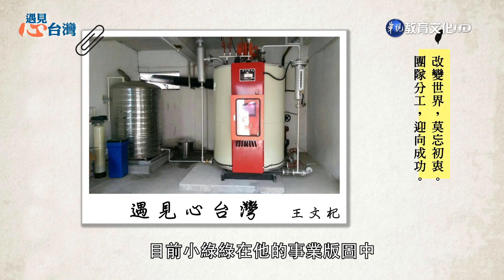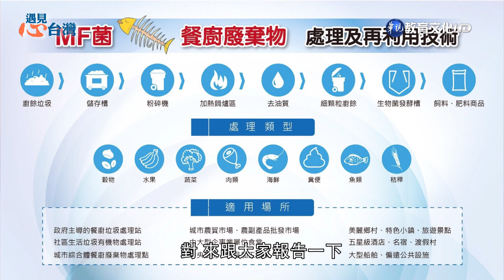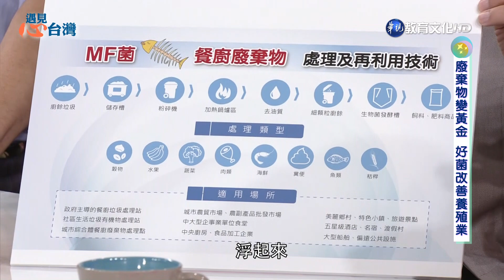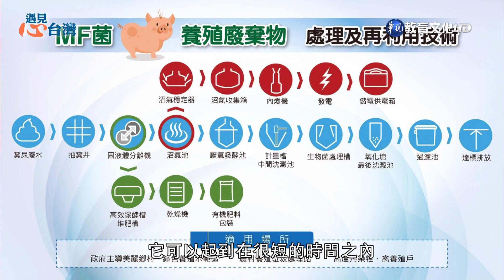遇見心台灣第九集